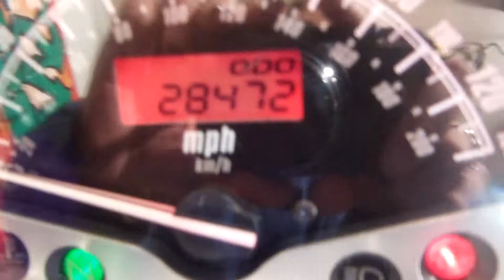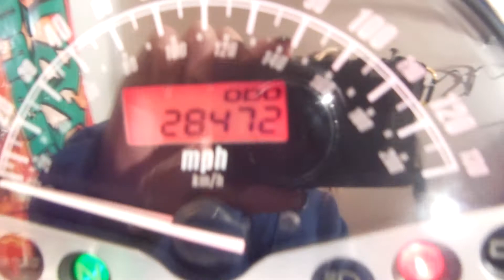05 Honda VTX 1300C